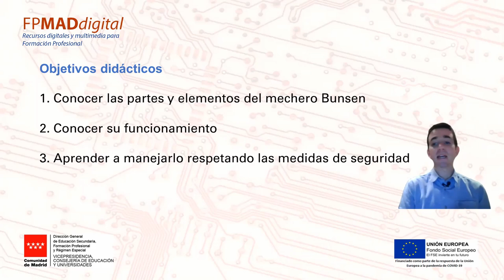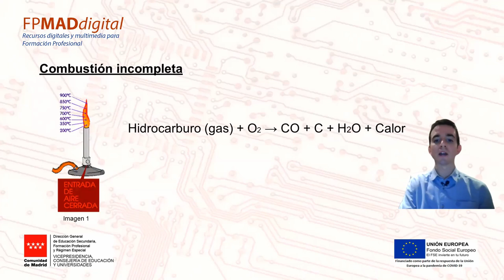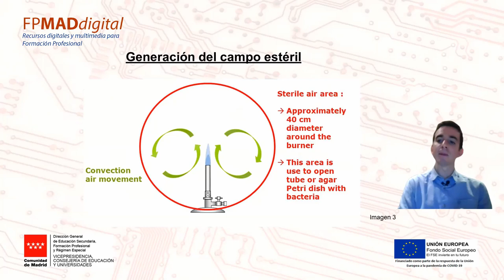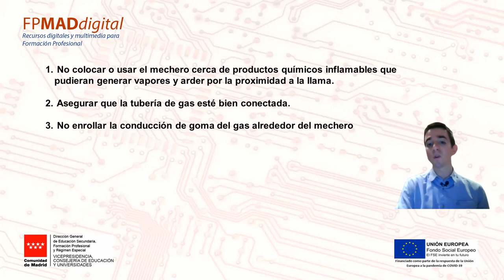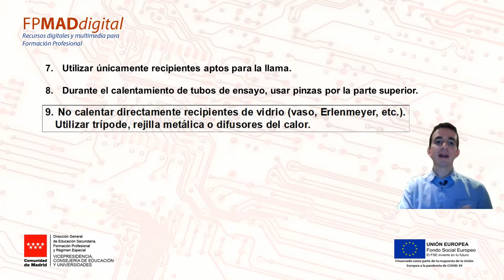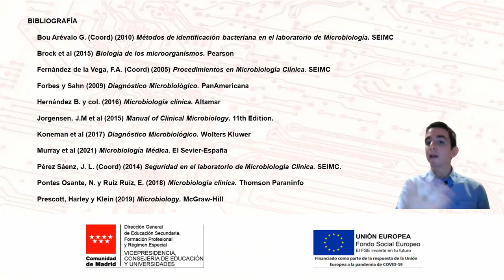Manejo del Mechero Bunsen